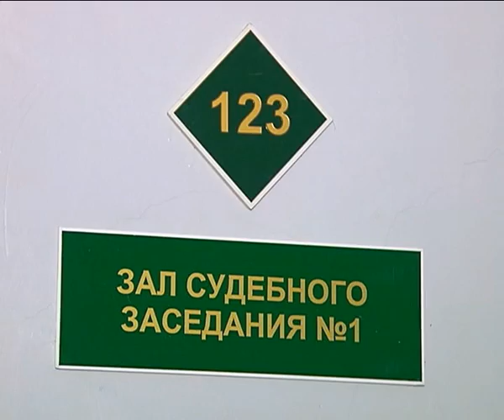В Омске осудили бывшего полицейского, который избил потерпевшего (ЭКСКЛЮЗИВ)